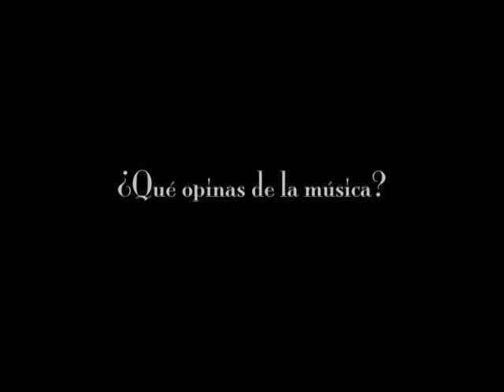Vox Populi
Un grupo de jóvenes de la periferia de Bogotá entrevista a una serie de personas en el barrio de Usme, para averiguar sus gustos y desgustos en la música.

Este video forma parte de la serie "Música y Tolerancia", seis documentales sobre la música diversa en la ciudad de Bogotá.  Fue producido por el grupo de video "Aclarando Pensamiento."

Shine a Light and Aclarando Pensamiento
Editor: Mauricio Campos